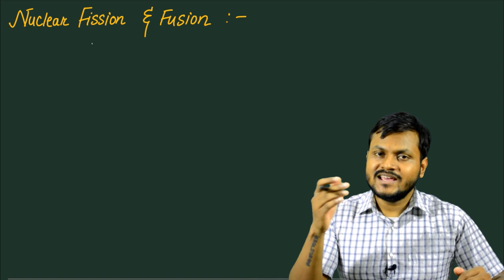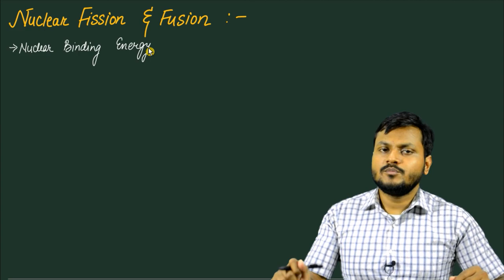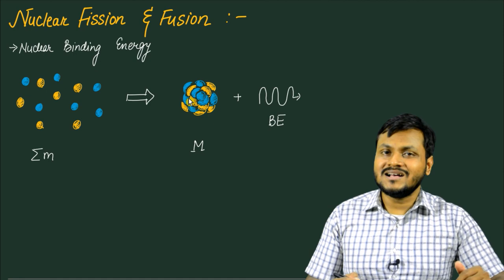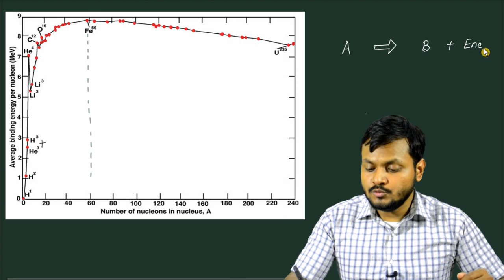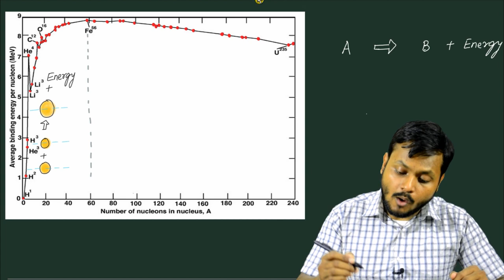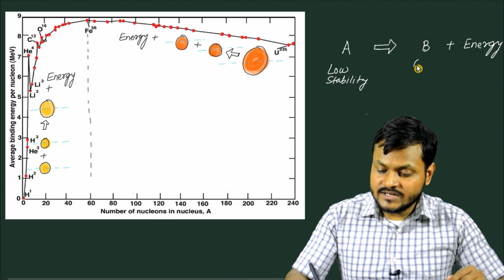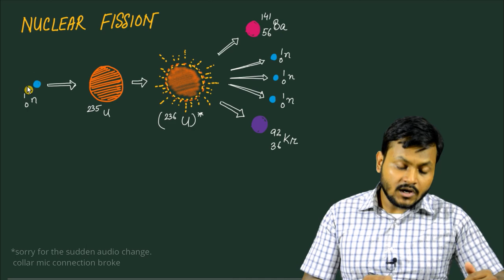Nuclear Fission and Fusion | What role does Binding Energy play?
Nuclear Fission and Fusion are two very commonly discussed and extremely energetic nuclear reactions.
In Fission, a very large nucleus disintegrates into relatively smaller daughter nuclei while releasing huge amounts of energy in the process.
In Fusion, small nuclei fuse together to create relatively bigger nuclei, while also releasing energy in the process.

In this video I discuss why these reactions take place using the Binding Energy Curve.

Follow my other videos here...